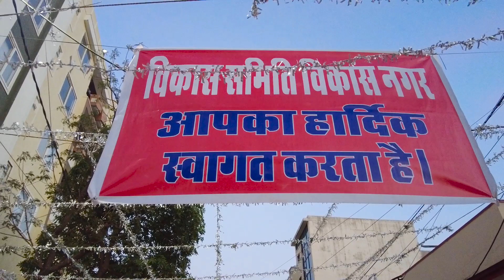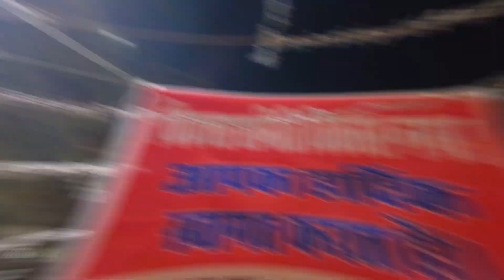Holi Celebration Vikas Nagar Jaipur | Happy Holi 2022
◈◈◈◈◈◈MUSIC USED◈◈◈◈◈◈◈

So I hope you all enjoyed the video and I am looking forward your feedback through comments.

Keep Supporting me So I can Continue to provide you Vlogs each week!! 😇🙏